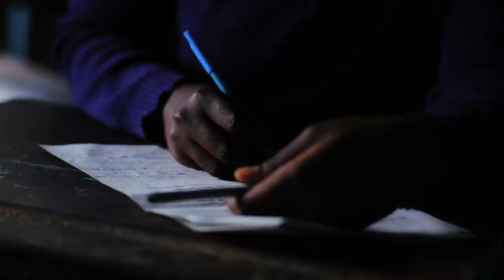Married To Fiji - Extended trailer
Once upon a time, there lived a loud, fun, unconditionally loving, wild-hearted beauty named Cristina. She was Australian of Latino heritage, with silky smooth chocolate locks and luscious hourglass curves to match.  One day while on holiday, she met the island prince of her dreams; they fell in love under the tropical Fijian sun and went on to be married amongst the palm trees in complete island bliss. She ended up leaving her government job, swapping cocktails for Kava and trading in her Canberra life for life in a Fijian village and lived happily ever after!
The end.
Except, that's not quite how it happened.

🎥: North Node Media, Chloe Horder